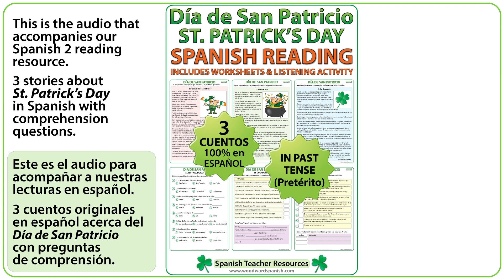Día de San Patricio - 3 cuentos en español - Spanish Listening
This audio accompanies our Spanish 2 reading resource.
3 original stories about Saint Patrick's Day in Spanish.
All three reading passages use the Pretérito (Spanish Past Tense) making it ideal for Spanish 2 level classes.

The 3 stories in Spanish are:
0:00 - Introducción
0:16 - El festival de San Patricio
2:47 - El duende Toti
5:12 - El día de suerte

Spanish Listening 1: El festival de San Patricio
- A family's trip to Ireland around the time of Saint Patrick's Day.

Spanish Listening 2: El duende Toti
- A leprechaun decides to go to the St. Patrick's Day Festival in Dublin, Ireland.

Spanish Listening 3: El día de suerte
- Ana goes looking for a four-leaf clover because she wants to have some luck.

All Spanish teachers, parents and students are welcome to use this video. It is not necessary to purchase the corresponding resource to use the listening though you will find it beneficial as it has the text of what is said with additional comprehension questions and other activities. This Spanish listening is appropriate for teenagers and adults at a Spanish 2 level.

Note: There will not be any text on the screen as these videos are purely to help improve listening skills.

Este es el audio para acompañar a nuestras lecturas en español.
3 cuentos originales en español acerca del Día de San Patricio con preguntas de comprensión.

NOTE: Our Spanish lessons and Spanish language resources are for people over the age of 13, mainly those learning Spanish as a foreign language (ELE - español como lengua extranjera).

Do you like WOODWARD SPANISH and want to learn more Spanish? Here are the next steps:

Make sure you click the notifications bell so you know immediately when I upload a new Spanish lesson.

(free Spanish course and resources)

4) SPANISH TEACHER RESOURCES
Spanish Language Learning Resources for Teachers and Parents. (Ideal for ELE students or homeschool)

Each purchase helps me to continue creating more free Spanish language resources on YouTube and the Woodward Spanish websites.